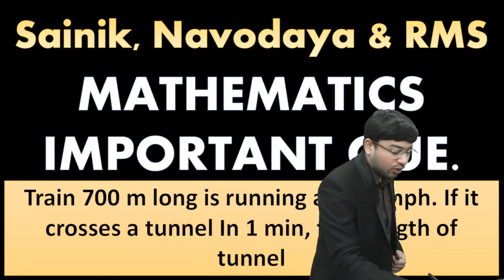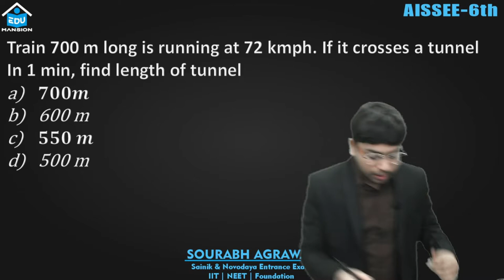700 m train is running at 72kmph. if it crosses a tunnel in 1 min, find the length | Sainik imp Que